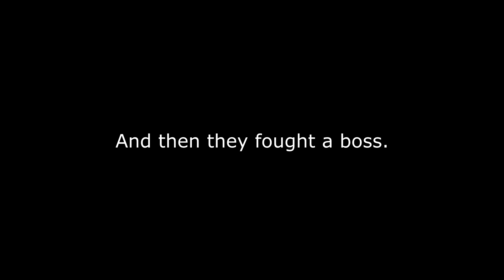Let's Play Sonic Heroes Rose 1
Team Rose from Seaside Hill to Grand Metropolis.